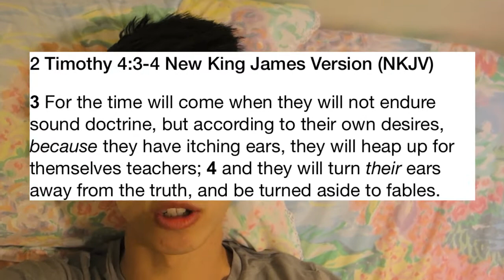Not Enough Spiritual Food In Church??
While the "lack of spiritual food" can be caused by member's being overly selective in what they want to hear, we should also consider the significance of member needs, general culture, and church leadership following through with providing strong resources for continual growth in spiritual knowledge.

There are certain personalities that are fine with church content just the way it is, but I think it's still very important to sincerely address all member needs and personalities.